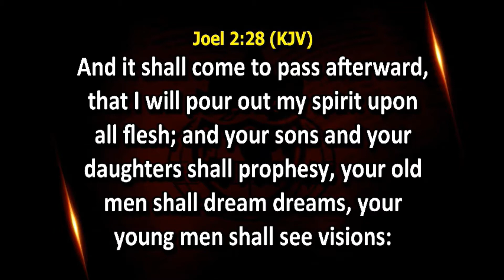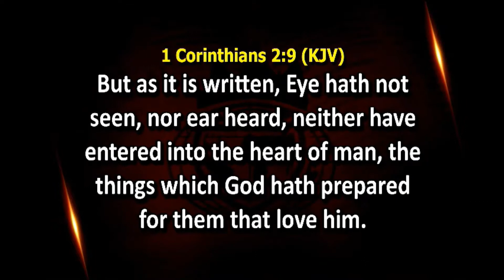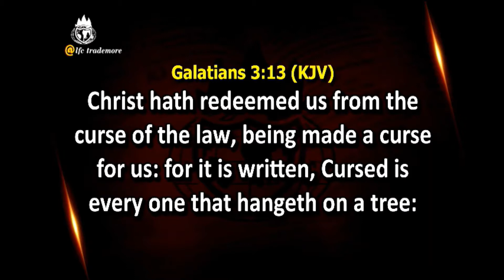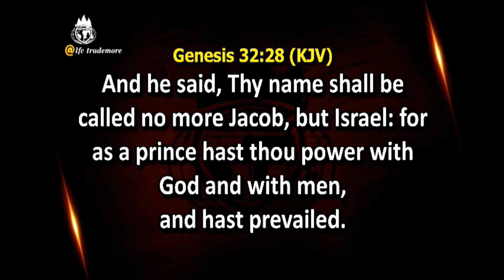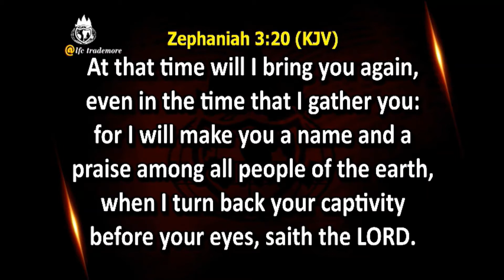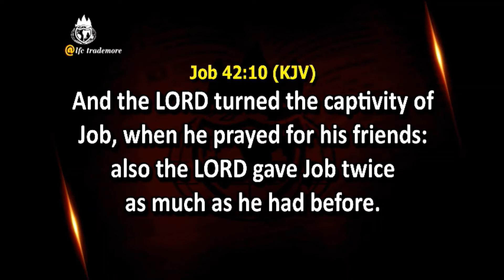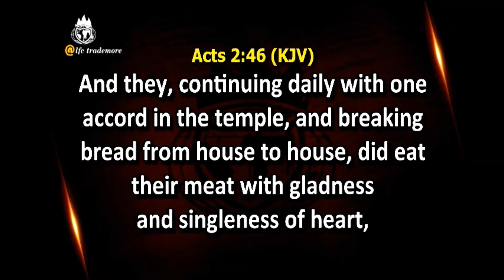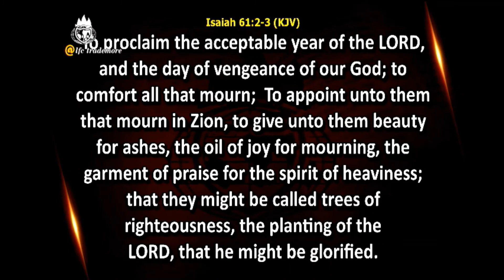UNDERSTANDING THE BLESSEDNESS OF A REVIVAL (PT 2A) | LFC TRADEMORE /10TH JULY,2022.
LFC TRADEMORE MEGACITY| COVENANT DAY OF RESTORATION SERVICE (FIRST SERVICE)